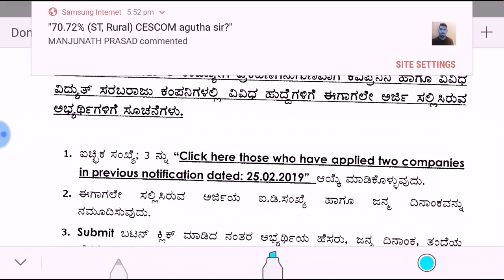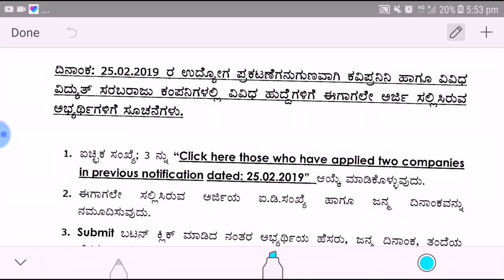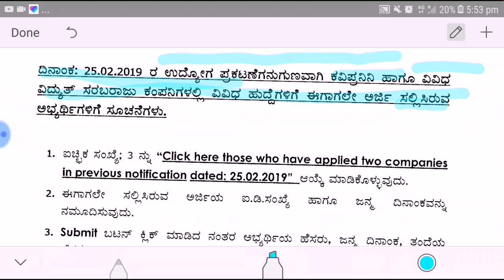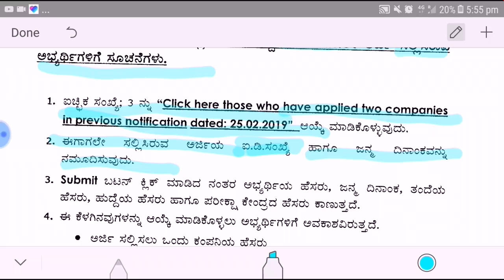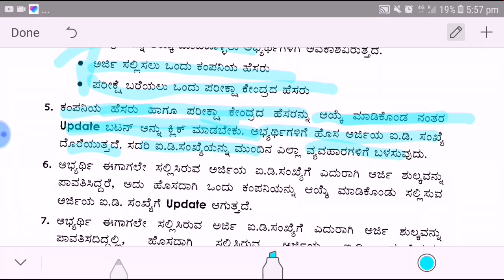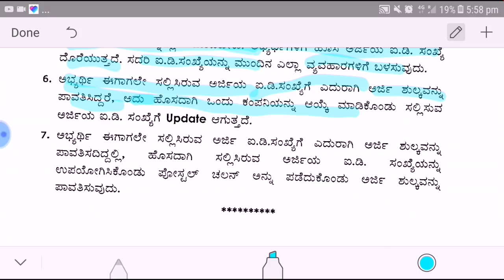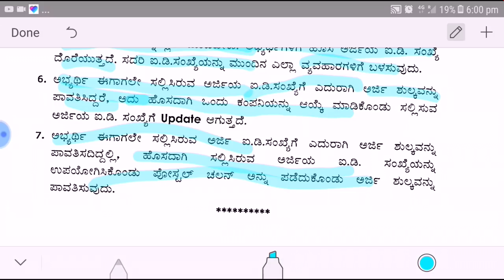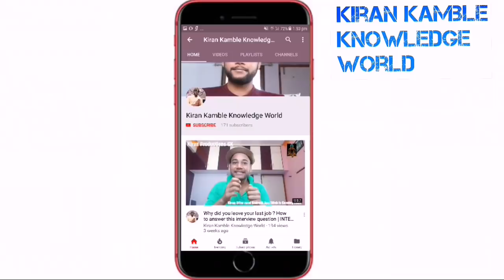KPTCL Todays New Update , KPTCL ಹೊಸ ಸುತ್ತೋಲೆ ಬಿಡುಗಡೆಯಾಗಿದೆ , KPTCL Online Link Activated Again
Hello Friends Hope you guys all are doing well !

in this video i am Informing you About KPTCL Karnataka new notification released by the KPTCL that KPTCL Todays New Update ,KPTCL ಹೊಸಸುತ್ತೋಲೆಬಿಡುಗಡೆಯಾಗಿದೆ , KPTCLJLM Online Link Activated Again . ಬೆಂಗಳೂರು, (ಫೆ.28): ಕರ್ನಾಟಕ ವಿದ್ಯುತ್ ಪ್ರಸರಣ ನಿಗಮ ನಿಯಮಿತದ ವಿವಿಧ ವಿಭಾಗಗಳಲ್ಲಿ ಖಾಲಿರುವ ಹುದ್ದೆಗಳಿಗೆ ಆನ್‌ಲೈನ್ ಮೂಲಕ ಅರ್ಜಿ ಆಹ್ವಾನಿಸಲಾಗಿದೆ.

ಬೆಸ್ಕಾಂ, ಸೆಸ್ಕ್, ಹೆಸ್ಕಾಂ, ಮೆಸ್ಕಾಂ, ಜೆಸ್ಕಾಂ ನಲ್ಲಿ ಖಾಲಿ ಇರುವ ಸಹಾಯಕ ಕಾರ್ಯನಿರ್ವಾಹಕ, ಸಹಾಯಕ ಇಂಜಿನಿಯರ್, ಕಿರಿಯ ಇಂಜಿನಿಯರ್, ಕಿರಿಯ ಆಪ್ತ ಸಹಾಯಕ, ಕಿರಿಯ ಸಹಾಯಕ, ಚಾಲಕ, ಕಿರಿಯ ಪವರ್ ಮ್ಯಾನ್ ಸೇರಿದಂತೆ ವಿವಿಧ ಒಟ್ಟು 3646 , KPTCLನಲ್ಲಿ ಭರ್ಜರಿ ನೇಮಕಾತಿ, 3646 ಹುದ್ದೆಗಳಿಗೆ ಅರ್ಜಿ ಆಹ್ವಾನ ಕರ್ನಾಟಕ ವಿದ್ಯುತ್ ಪ್ರಸರಣ ನಿಗಮ ನಿಯಮಿತದ (KPTCL) ಬೆಸ್ಕಾಂ, ಸೆಸ್ಕಂ, ಹೆಸ್ಕಾಂ, ಮೆಸ್ಕಾಂ, ಜೆಸ್ಕಾಂ ನಲ್ಲಿ ಖಾಲಿ ಇರುವ ವಿವಿಧ ಒಟ್ಟು 3646 ಹುದ್ದೆಗಳ ನೇಮಕಾತಿಗೆ ಆನ್‌ಲೈನ್ ಮೂಲಕ ಅರ್ಜಿ ಆಹ್ವಾನಿಸಲಾಗಿದೆ. ಈ ಬಗ್ಗೆ ಇನ್ನಷ್ಟು ಮಾಹಿತಿ ಈ ಕೆಳಗಿನಂತಿದೆ.

ಕರ್ನಾಟಕ ವಿದ್ಯುತ್ ನಿಗಮ ನೇಮಕಾತಿ 2019

KPTCL Recruitment 28/02/2019 New Employement news & Notification,kptcl ಹೊಸ ಪ್ರಕಟಣೆ ಬಿಡುಗಡೆಯಾಗಿದೆ

Regards
Kiran Kamble
KiranKambleKnowledgeWorld You Tube Channel